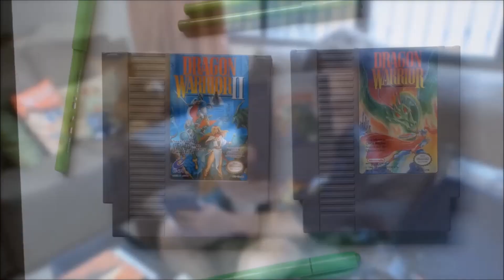O QUE ESTAMOS JOGANDO? AQUISIÇÕES GAMERS? EVENTO?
QUER MANDAR UMA CARTINHA OU DESENHO?

Vivi e Biofá